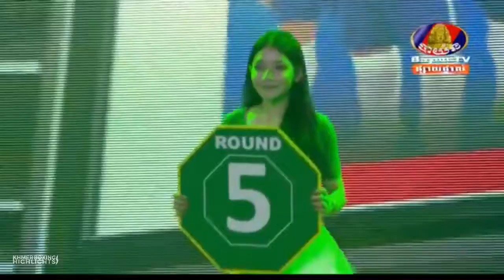ឯម​ ឡេងលី​ Em Lengly 🇰🇭 Vs​ 🇹🇭 Khamlaipetch, 09/December/2018, BayonTV Boxing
ឯម​ ឡេងលី​ Em Lengly 🇰🇭 Vs​ 🇹🇭 Khamlaipetch, 09/December/2018, BayonTV Boxing | Khmer Boxing​ Highlights